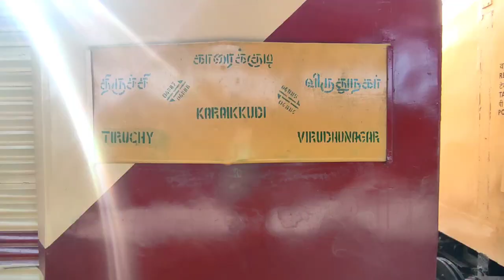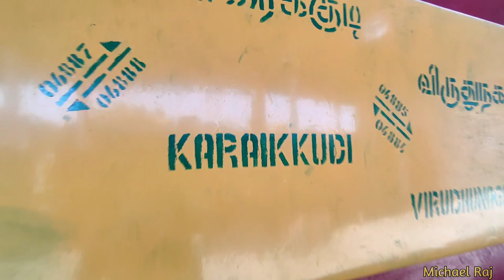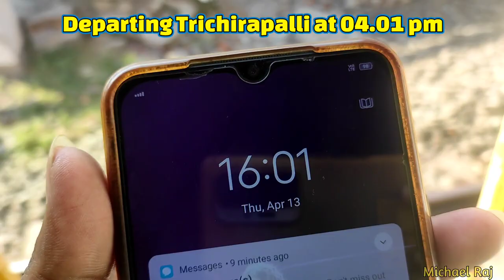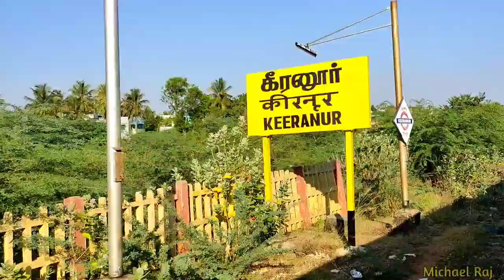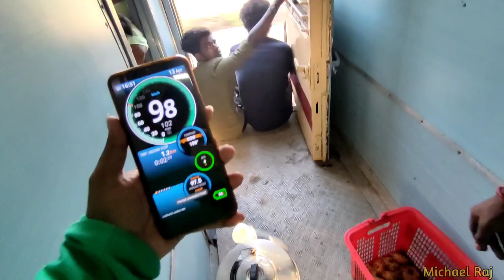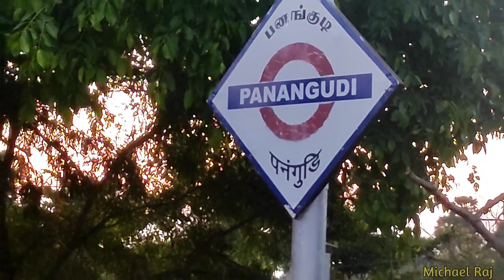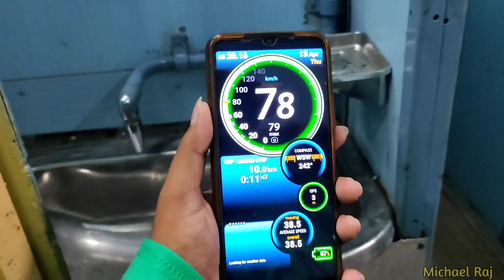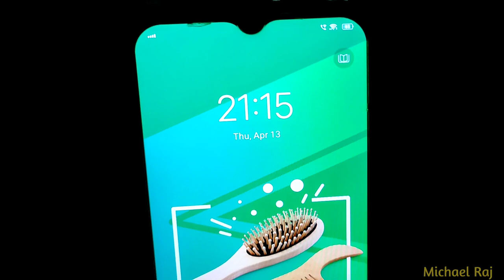TRICHIRAPALLI TO VIRDUNAGAR Train travel vlog| Michael Raj